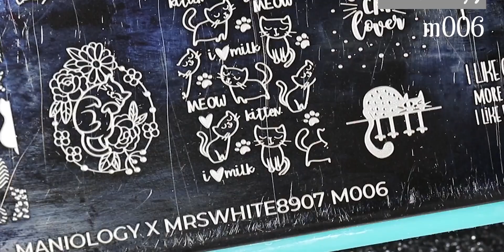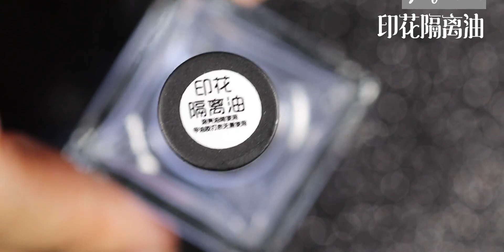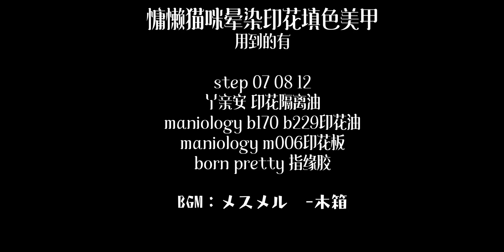【优越又惊恐】慵懒猫咪晕染印花填色美甲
美甲,美妆,暑期爆肝挑战,指甲油,时尚,美甲教程,教程,美甲DIY,美甲印花,美甲视频